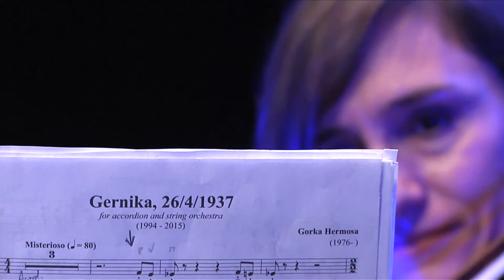Gernika 26/4/1937 (Gorka Hermosa) for accordion and string orchestra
Gorka Hermosa and Kaabestri Ensemble at "Lizeo Antzokia" Gernika (Bizkaia, Basque Country) 23/4/2016.

Livepainting: Josu Maroto.

Video recorded by Unai Alonso.
Sound: Yael Gaitero.